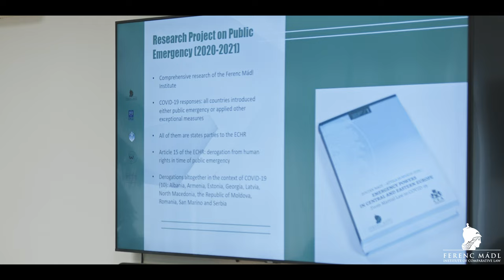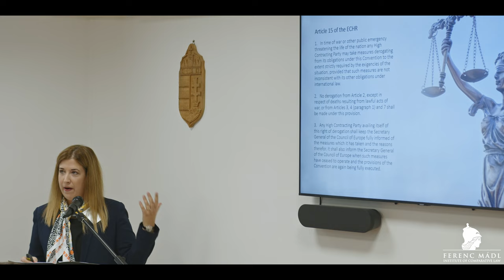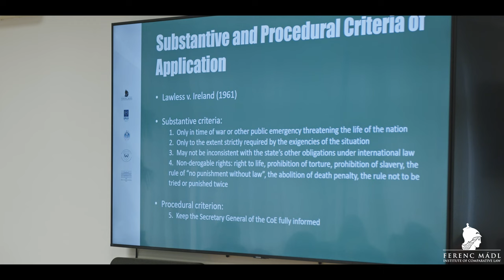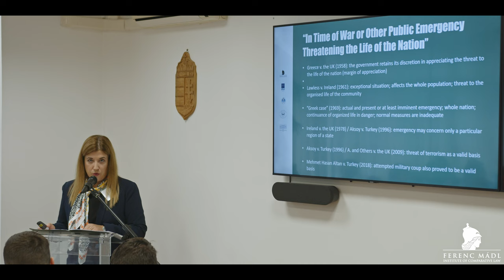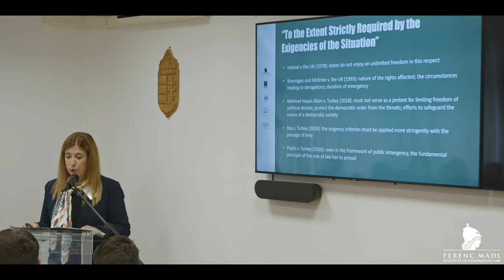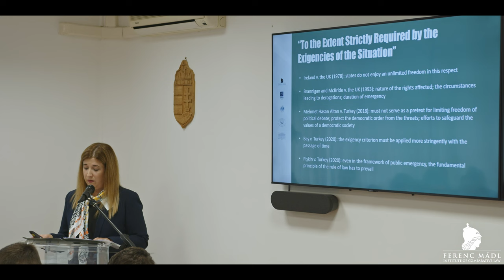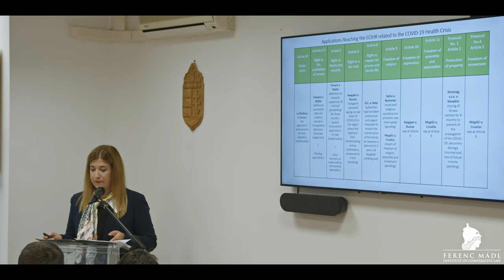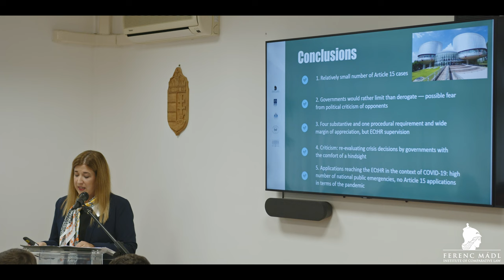N. Béres - Assessment of the ECtHR’s Case-Law on Article 15 of the ECHR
The 'Emergency Powers in the Light of the COVID-19 Pandemic and Other Global Crisis' international conference took place at University of Miskolc Faculty of Law on 25 October 2022. The scientific event provided good opportunity to the scholars from Central and Eastern European countries to discuss the current issues of emergency powers and exceptional situations. In the framework of the conference also the first volume of the newly launched book series of Ferenc Mádl Institute was presented.

Presenter: Nóra Béres, Researcher, Ferenc Mádl Institute of Comparative Law, Hungary; Assistant Lecturer, Faculty of Law, University of Miskolc, Hungary
Presentation title: Dead Letter or Essential Gear in the Machinery of European Democracies during Public Emergency? Assessment of the ECtHR’s Case-Law on Article 15 of the ECHR

For more information about the conference, please visit the following